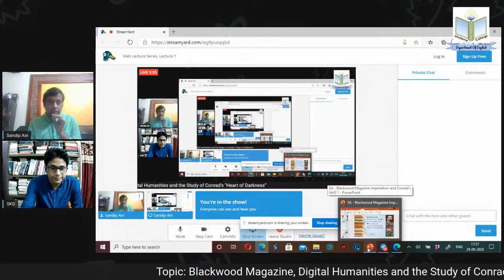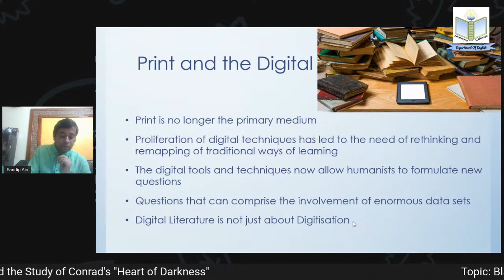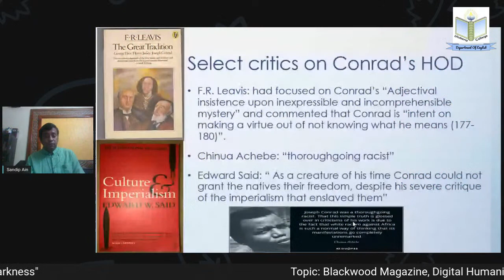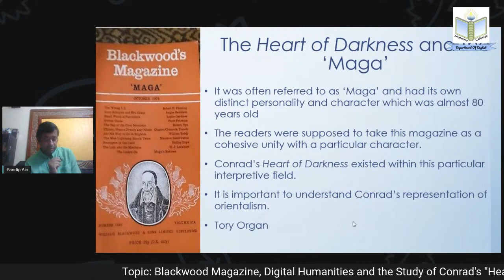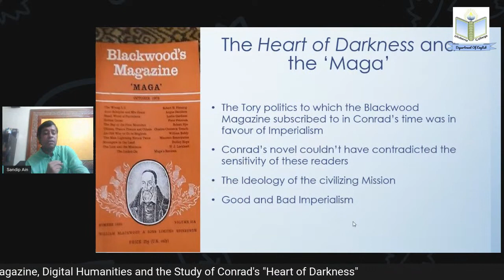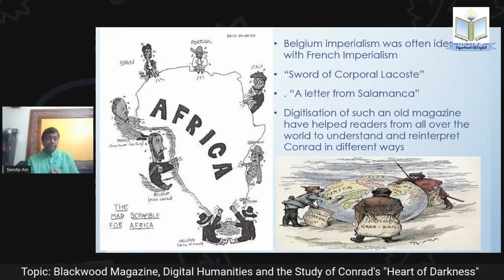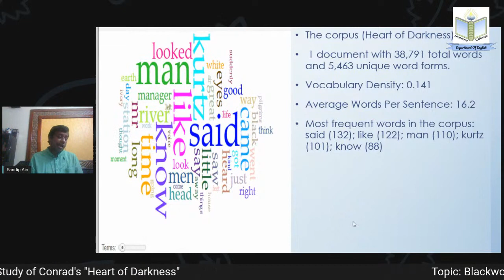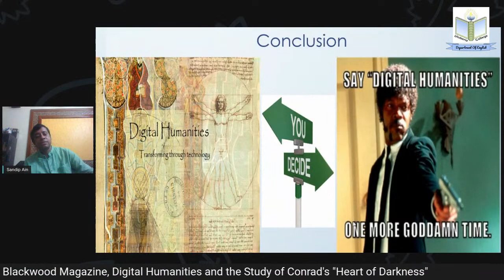Web Lecture Series, Lecture 7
Resource Person- Dr. Sandip Ain, Bankura University